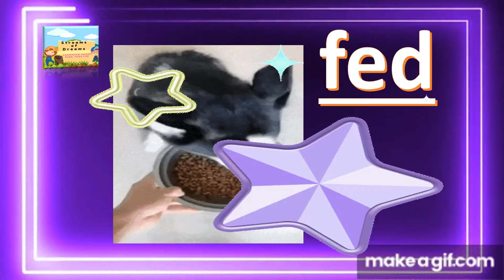ENGLISH CVC ed family STREAMS OF DREAMS - THE FUN WAY OF TEACHING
# Streams of Dreams is an educational channel

Welcome to Streams of Dreams! In this lesson, we explore the "ed" family of CVC (Consonant-Vowel-Consonant) words. Perfect for young learners, this video helps children recognize, read, and write words that end with "ed." Through engaging visuals and fun examples, kids will understand how adding "ed" changes the meaning of words, making them past tense! 🌟

Watch as we demonstrate words like "bed," "red," "led," and more, with easy-to-understand pictures that make learning exciting and interactive. Join us for an educational adventure and expand your child's vocabulary with this fun and simple phonics lesson! 🚀

 Your child will also learn ABC phonics and even be taught introductory sight words. These reading lessons will have your little one reading in no time!
We hope you’ll explore all that STREAMS OF DREAMS Educational Channel has to offer for pre-school and Kindergarten kids. Please give your feedback/and add your comments.